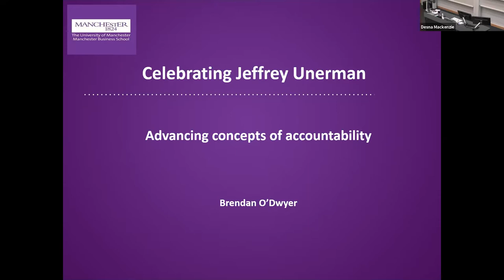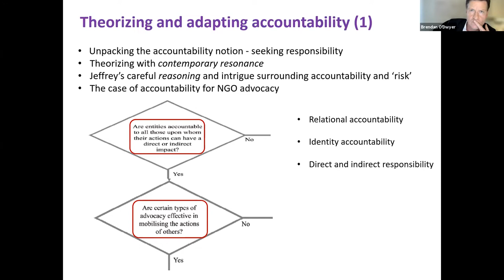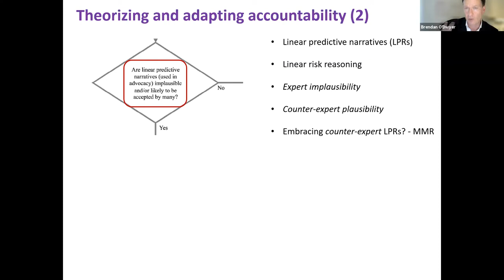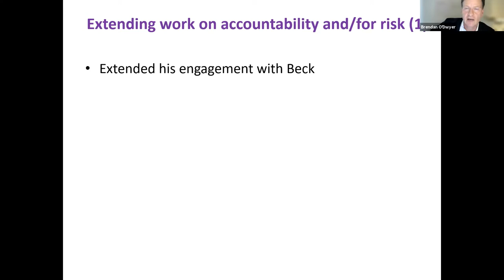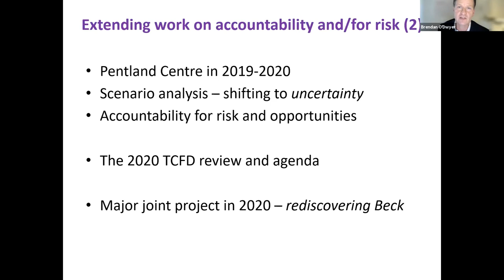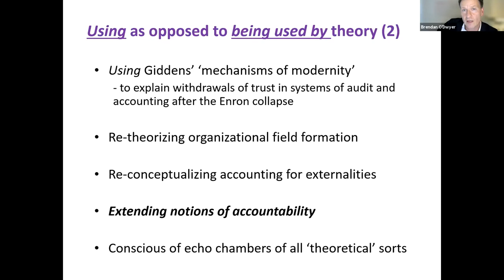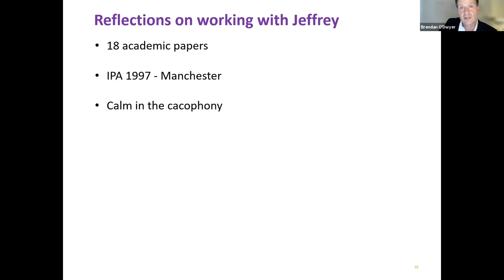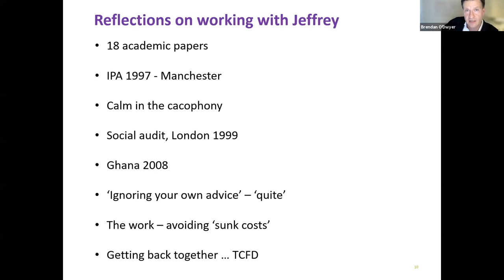Pentland Centre Annual Symposium 2021: Brendan O'Dwyer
Audio and slides of Professor Brendan O'Dwyer's presentation at the Pentland Centre Annual Symposium 2021: A celebration of Jeffrey Unerman.